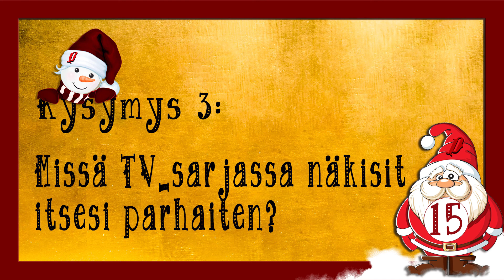Pyryn Joulukalenteri 2018 Luukku 15: Henri Sandvik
Pelipäivän kunniaksi joulukalenterin 15. luukusta aukeaa hyökkääjä Henri Sandvik!